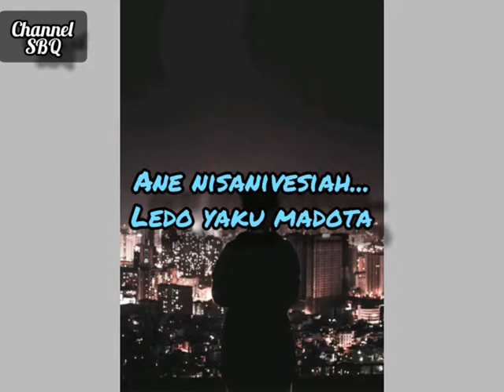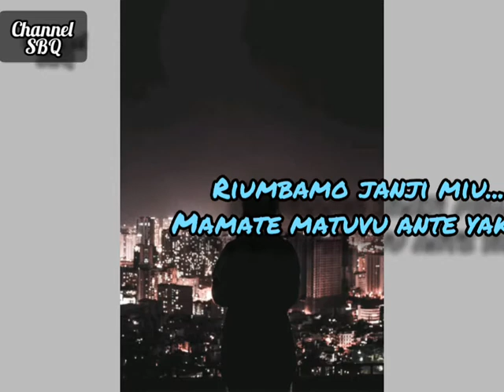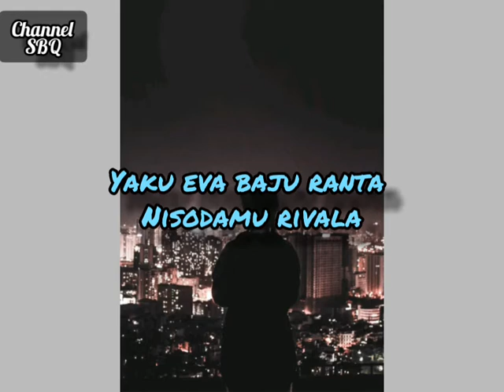Kaili Nanjoso Rara_ by Cover SBQ